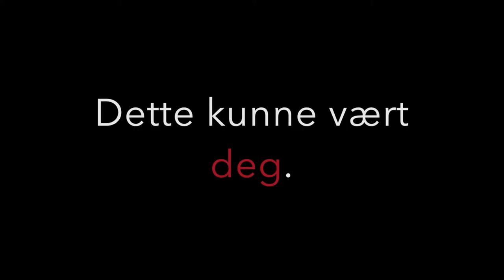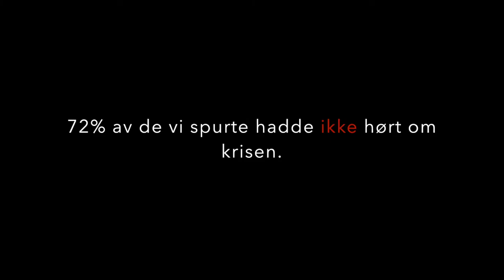Barn med HIV/ glemte kriser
Hver eneste dag sliter tusenvis av barn og voksne med plagene som kommer ved det å ha HIV eller AIDS. I samarbeid med leger uten grenser, vil vi sette fokus på en av de 10 glemte krisene som leger uten grenser har satt opp, vi har valgt krisen barn med HIV. Så ta deg tiden, se denne informasjonsvideoen vi har laget, og ha i bakhodet at dette kunne vært deg neste gang du vurderer om du skal støtte leger uten grenser og kampen de kjemper mot de 10 glemte krisene i verden.